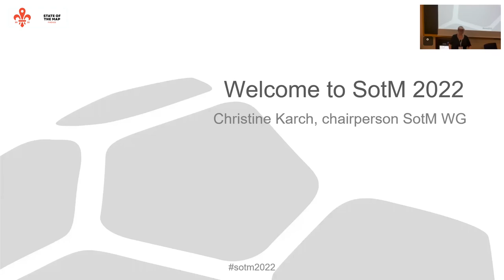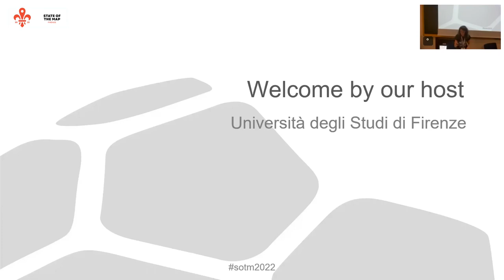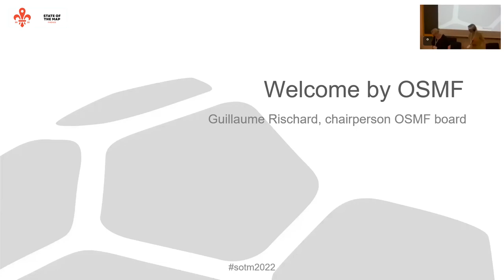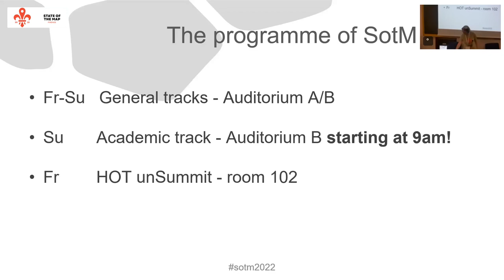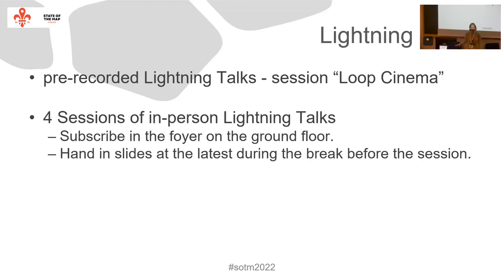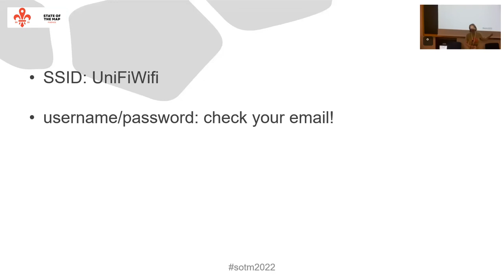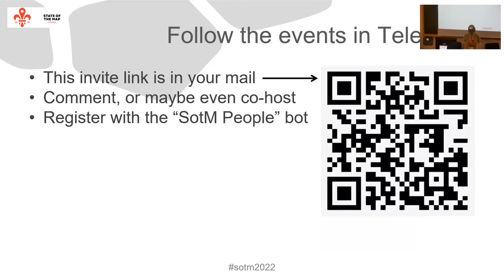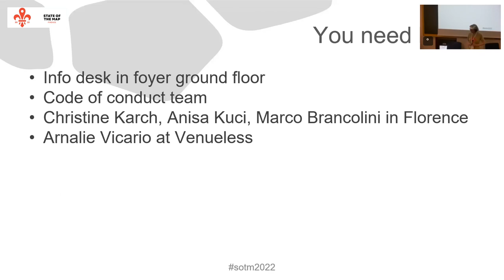2022: Opening Session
The opening session of the State of the Map 2022 conference.

SotM Working Group